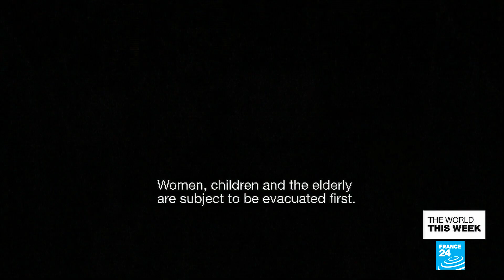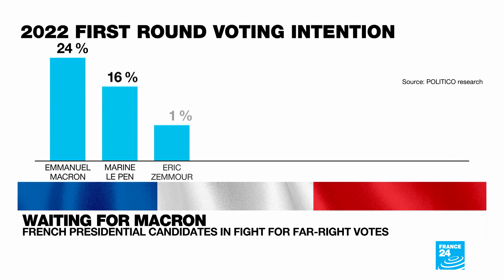Ukraine escalation, French-led Mali pullout, Trump and Zemmour speak, another Russian doping scandal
Russia this week claimed it had started pulling back its military forces from the Ukrainian border, but when shelling hit a nursery school near the frontline in the southeastern Luhansk region on Thursday, it was all hands on deck. A second day of shelling followed, with both sides accusing the other of provocation, and with the leaders of the separatist regions of Luhansk and Donetsk ordering the evacuation of civilians.